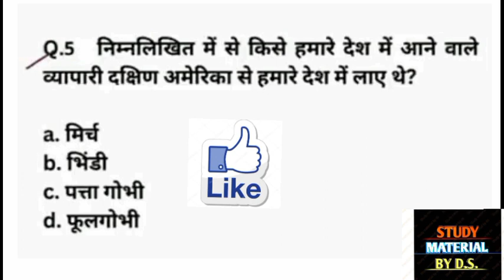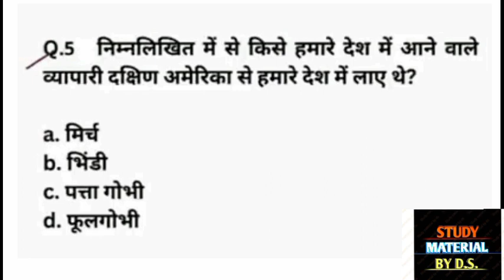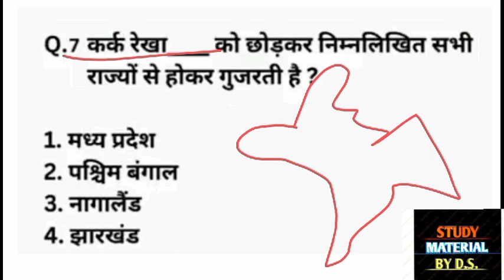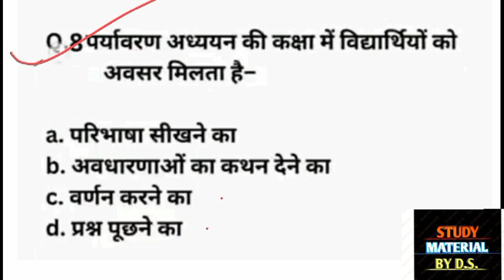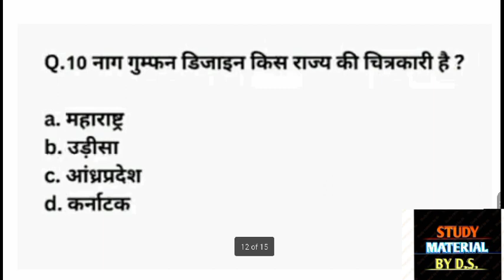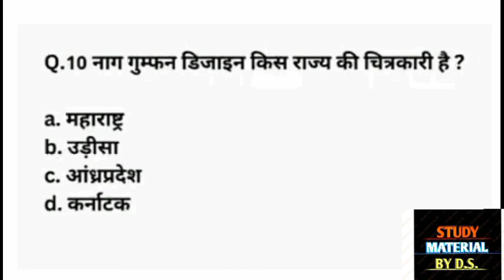CTET EXAM 2022-2023 // 18 January 1st shift// most questions